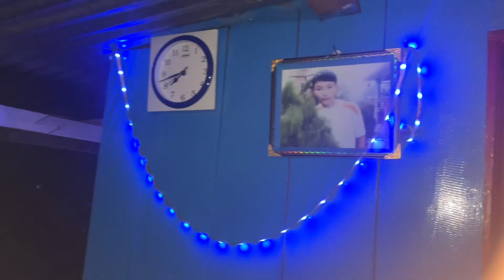Happy tihar 2081